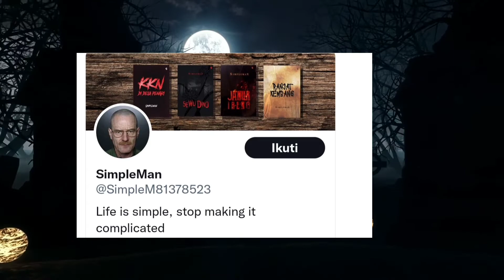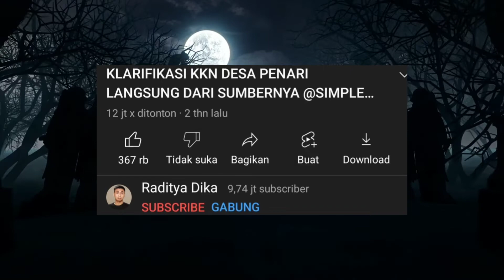VIRAL TULISAN, SANG PENULIS KKN DI DESA PENARI MENYESAL?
Kisah yang ditulis oleh simpleman pernah menjadi trending topik di sosmed, dan kemudian diangkat menjadi sebuah film. film  KKN DI DESA PENARI ini rilis pada tanggal 30 April 2022.

Sumber :
Video : mixxi!t